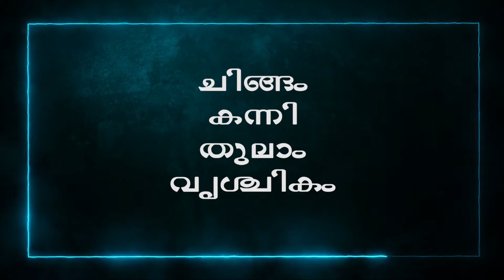രാശികള്‍ PART 3 | ചിങ്ങം Leo | കന്നി Virgo | തുലാം Libra | വൃശ്‌ചികം Scorpio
ചിങ്ങം രാശി:  Leo
ഭാരതത്തിൽ സിംഹമായി കണക്കാക്കുന്ന നക്ഷത്രരാശിയാണ് ചിങ്ങം. സൂര്യൻ മലയാളമാസം ചിങ്ങത്തിൽ ഈ രാശിയിലൂടെ സഞ്ചരിക്കുന്നതായി അനുഭവപ്പെടുന്നു. മാർച്ച് മാസത്തിൽ ഭൂമദ്ധ്യരേഖാപ്രദേശത്ത് ഈ രാശി കാണാൻ കഴിയും. ഏപ്രിൽ മാസം മുഴുവനും ചിങ്ങം രാശി കാണാൻ കഴിയും.
കേരളീയന്റെ ചിങ്ങം പൊന്നിന്‍ ചിങ്ങമാസം, ഓണക്കാലം. അയല്‍സംസ്‌ഥാനക്കാര്‍ക്ക്‌ ആവണിമാസം. സൂര്യന്‍ ചിങ്ങം രാശിയിലായിരിക്കും. നമുക്ക്‌ മഴക്കാലം തുടങ്ങുന്ന സമയം.
വിഘ്‌നേശ്വരനായ ഗണപതിയുടെയും ശ്രീകൃഷ്‌ണന്റെയും പിറന്നാള്‍ ഈ മാസത്തിലാണ്‌. അവരെ ആരാധിക്കുവാന്‍ വിശേഷമായ കാലം എന്നോര്‍ക്കുക.
കന്നി രാശി:  Virgo
ഭാരതത്തിലും, ഗ്രീസിലും യുവതിയായി കണക്കാക്കുന്ന നക്ഷത്ര രാശി ആണ് രാശിചക്രത്തിൽ ഉൾപ്പെടുന്ന കന്നിരാശി. പടിഞ്ഞാറു ഭാഗത്തുള്ള ചിങ്ങത്തിനും കിഴക്കു ഭാഗത്തുള്ള തുലാത്തിനും ഇടയിലായി സ്ഥിതി ചെയ്യുന്നു. സൂര്യൻ മലയാള മാസം കന്നിയിൽ ഈ രാശിയിലൂടെ സഞ്ചരിക്കുന്നതായി അനുഭവപ്പെടുന്നു. ഗ്രിഗോറിയൻ കാലഗണനാരീതിയിലെ ജൂലൈ മാസത്തിന്റെ ആരംഭത്തിൽ സന്ധ്യക്ക് കന്നിരാശി മദ്ധ്യാകാശത്തായി കാണാൻ കഴിയും. ഈ രാശിയിലെ ഏറ്റവും പ്രകാശം കൂടിയ നക്ഷത്രം ചിത്രാ നക്ഷത്രം ആണ്. യഥാർത്ഥത്തിൽ ഇതൊരു ഗ്രഹണ ജോഡി(Eclipsing Binary) ആണ്. സപ്തർഷികളിലെ വാലറ്റത്തെ മൂന്നു നക്ഷത്രങ്ങളെ കൂട്ടി യോജിപ്പിച്ചാൽ കിട്ടുന്ന വക്രരേഖ നീട്ടിയാൽ അത് ചിത്രയിലെത്തും.
വര്‍ഷത്തിന്റെ പകുതിക്കാലം കടന്നുപോകുവാന്‍ പോകയാണ്‌. ആറാമത്തെ മാസം കന്നി. സൂര്യന്‍ കന്നിരാശിയില്‍. ശാസ്‌ത്രപ്രകാരം ഭൂമി സൂര്യന്റെ ഏറ്റവും അരികില്‍ വരുന്ന സമയം. കൃഷിക്കാര്‍ക്ക്‌ പുണ്യകാലം. തമിഴരുടെ പുരട്ടാശി മാസം.

തുലാം രാശി:  Libra
ഭാരതത്തിൽ തുലാസായി കണക്കാക്കുന്ന നക്ഷത്രരാശി ആണ് തുലാം. സൂര്യൻ മലയാള മാസം തുലാത്തിൽ ഈ രാശിയിലൂടെ സഞ്ചരിക്കുന്നതായി അനുഭവപ്പെടുന്നു. ജൂൺ മാസത്തിൽ ഭൂമദ്ധ്യരേഖാപ്രദേശത്ത് ഈ രാശി കാണാൻ കഴിയും. ഇതിൽ തിളക്കം കുറഞ്ഞ നക്ഷത്രങ്ങൾ മാത്രമേയുള്ളു. കന്നി രാശിക്കും വൃശ്ചികം രാശിക്കും ഇടയിലായാണ് ഇതിന്റെ സ്ഥാനം.തുലാമാസത്തില്‍ സൂര്യന്‍ ഈ രാശിയില്‍ ആയിരിക്കും. മഴക്കാലമാണ്‌. തുലാവര്‍ഷം എന്ന പേരു തന്നെയുണ്ടല്ലോ. ഈ മാസത്തിലാണ്‌ ദീപാവലി.
മുരുകന്റെ വിശേഷമായ ഷഷ്‌ഠിവ്രതവും തുലാമാസത്തിലാണ്‌. തമിഴ്‌ നാട്ടുകാര്‍ക്ക്‌ ഈ മാസം ''ഐപ്പശി''. തമിഴ്‌നാട്ടില്‍ ഇത്‌ ആഘോഷങ്ങളുടെ മാസം.
വൃശ്‌ചികം രാശി:  Scorpio
ഭാരതത്തിൽ തേളിന്റെ ആകൃതി കണക്കാക്കുന്ന നക്ഷത്രരാശി ആണ് വൃശ്ചികം രാശി. സൂര്യൻ മലയാള മാസം വൃശ്ചികത്തിൽ ഈ രാശിയിലൂടെ സഞ്ചരിക്കുന്നതായി അനുഭവപ്പെടുന്നു. ജൂലൈ മാസത്തിൽ ഭൂമദ്ധ്യരേഖാ പ്രദേശത്ത് ഈ രാശി കാണാൻ കഴിയും.
ഭാരതത്തിൽ തേളിന്റെ ആകൃതി കണക്കാക്കുന്ന നക്ഷത്രരാശി ആണ് വൃശ്ചികം രാശി. ആകാശഗംഗ കടന്നുപോകുന്നത് ഈ നക്ഷത്രഗണം നോക്കിയാൽ കാണാം.
സൂര്യൻ മലയാള മാസം വൃശ്ചികത്തിൽ ഈ രാശിയിലൂടെ സഞ്ചരിക്കുന്നതായി അനുഭവപ്പെടുന്നു. ജൂലൈ മാസത്തിൽ ഭൂമദ്ധ്യരേഖാ പ്രദേശത്ത് ഈ രാശി കാണാൻ കഴിയും.

MARANGATTILLAM
മരങ്ങാട്ടില്ലം